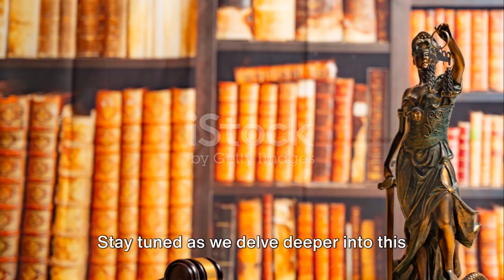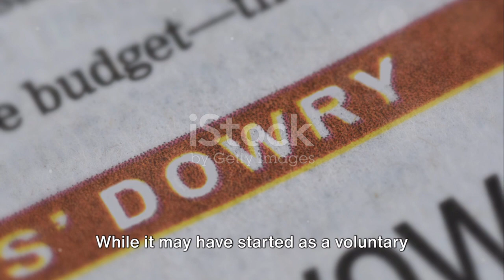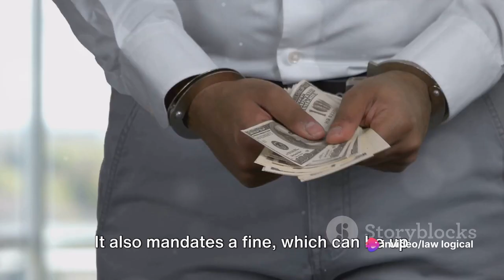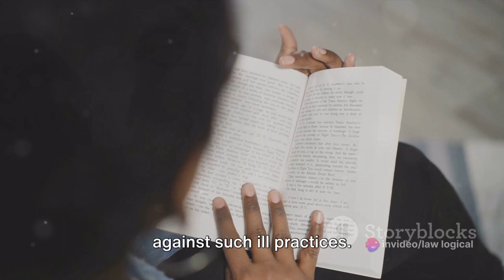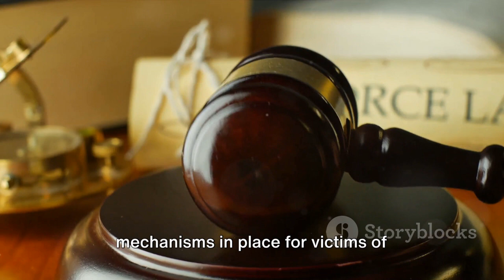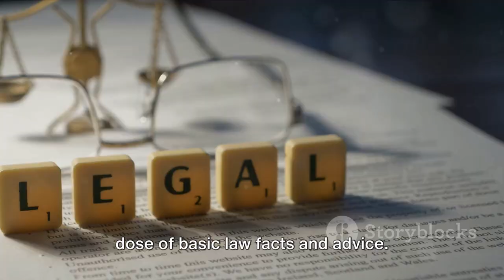Dowry in India Punishment & Protection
🔍 Explore the complexities of dowry in India with our latest video, where we shed light on the legal aspects of this age-old practice. 💔 Understand the consequences perpetrators face and the protection offered to victims.

📜 Dive into the legal framework surrounding dowry in India, exploring the stringent laws in place to curb this social menace. Learn about the penalties for those involved in demanding or accepting dowry and how the legal system strives to provide a shield for those affected.

🌐 Knowledge is power, and by understanding the legal dimensions, we empower ourselves to contribute to a society free from the shackles of dowry. Let's join hands in promoting awareness and advocating for change! 🤝

Together, let's work towards a more just and equal future! 🌈✨